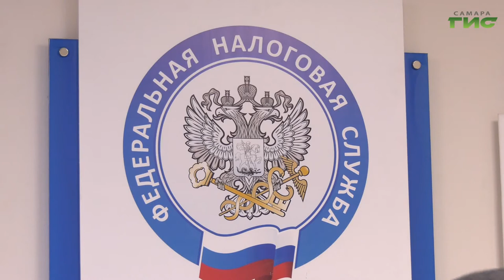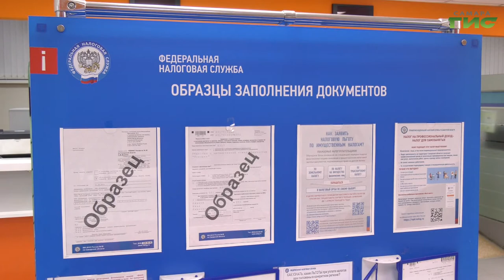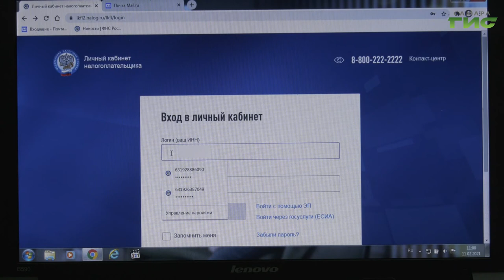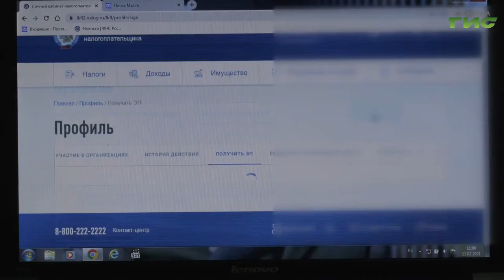Как получить налоговый вычет в 2021 году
Со следующего года государство будет компенсировать гражданам не только расходы на покупку жилья, лечение и образование, но и на занятия спортом. Например, на покупку карты в фитнес-клуб. Как только министерство спорта определит список организаций, при оплате услуг которых положен вычет, он будет размещен на сайте УФНС. А пока о том, на что положен налоговый вычет сейчас и как его оформить.